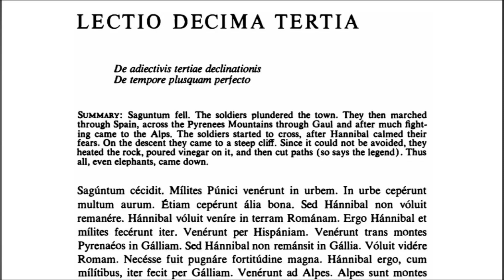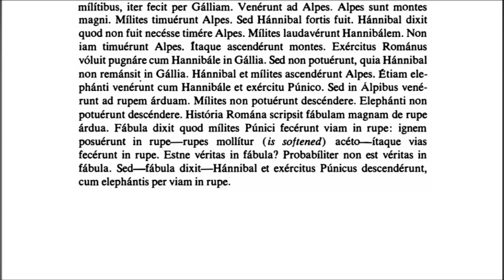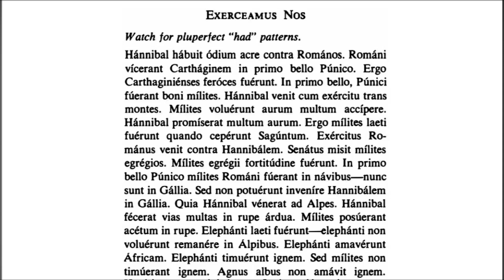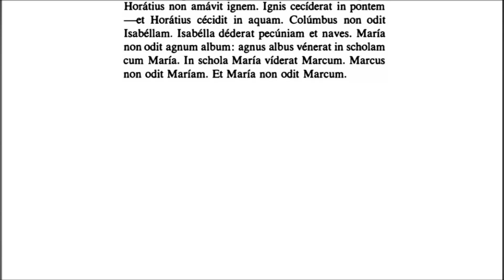Lectio XIII - Latin by the Natural Method, 1st Year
In lectionibus XIII-XVII vocabulum "Hannibal", praeter casum nominativum, ab auctore declinatur accentu in paenultima vocale posito, scil. Hannibàlis, Hannibàlem, cet., non "Hannìbalis, Hannìbalem, ut communiter docetur. Scio id inusitatum esse, sed auctoris lectionem servare optavi. Nonnulli enim antiqui auctores hoc vocabulum sic legerunt, ut Carolus Anthon, exempli gratia, scripsit in "A System of Latin Prosody and Metre", p. 51, nota 1:
"Ennius and other early authors wrote Hannibālis, Hamilcāris, Hasdrubālis, with the long penult. Aulus Gellius informs us that the grammarian Valerius Probus followed this same pronunciation, and asserted that Plautus, Ennius and many other writers or that period [...] gave the penult. long. [...] It may be remarked in favour of the long penult., that this harmonizes with the etymology of the names in question; since both 'Hannibal' and 'Hasdrubal' obtain the latter part of their form from the Oriental 'Baal', where the two vowels coalesce into one long".
Itaque, quamquam hoc usus rarus est, non pravus habetur.

Prosegue la lettura di "Latin by the Natural Method", nel quale il suo autore, William G. Most (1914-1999), propone un metodo più che valido per quanti desiderano studiare o riscoprire la nostra lingua immortale.

I primi due volumi del corso, di cui qui vengono lette a scopo didattico le parti latine, sono acquistabili alle seguenti pagine:
Primo volume
Secondo volume

0:00 Lectio XIII
2:49 Exerceamus nos